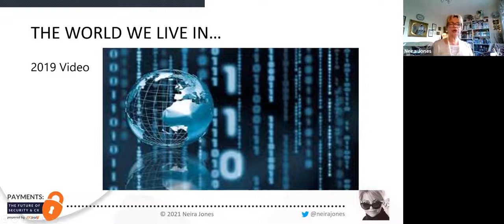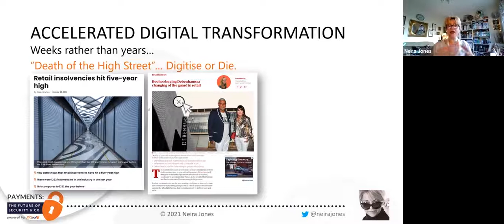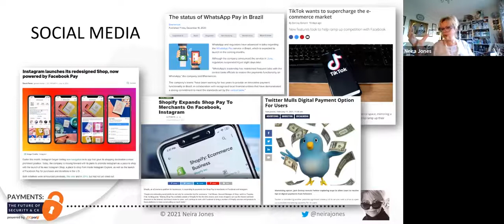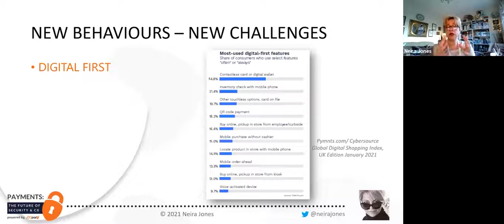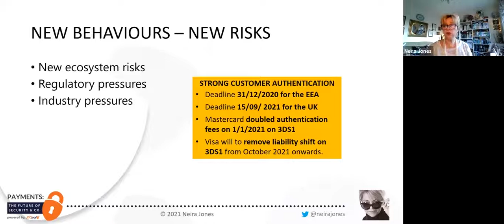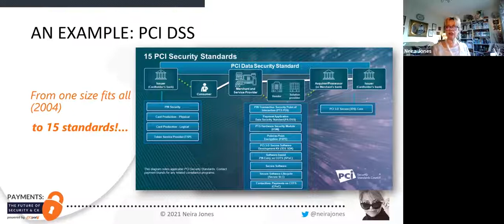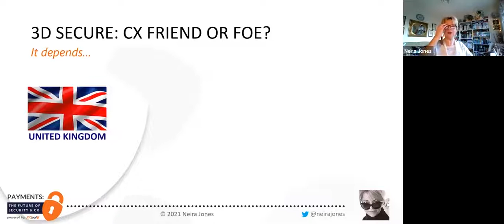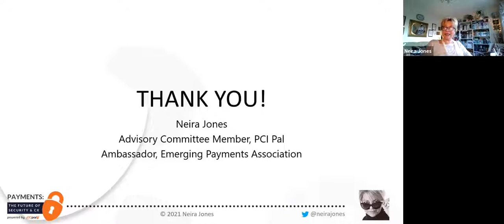Neira Jones Presents Payments CX 2021 Opening Keynote: Secure Payments, CX Friend or Foe?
This keynote was presented by Neira Jones at PCI Pal’s Payments: The Future of Security & CX virtual conference.

Neira is a PCI Pal Advisory Committee Member and an Ambassador for the Emerging Payments Association.